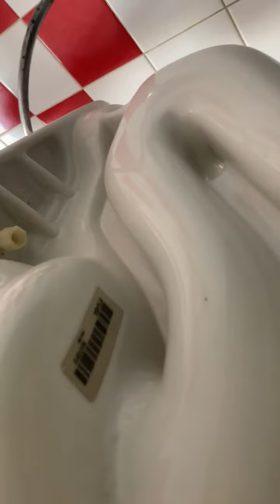Morgan Hill #4 Five Guys Ultra Evil Unisex Restroom Reshoot 3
Five Guys in Morgan Hill CA off of HWY 101. This is so pure evil.

Wellworth: 10/10